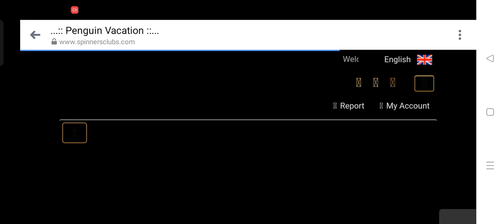ALT GAMES | PENGUIN VACATION | Sayang naputol pa ang suwerte